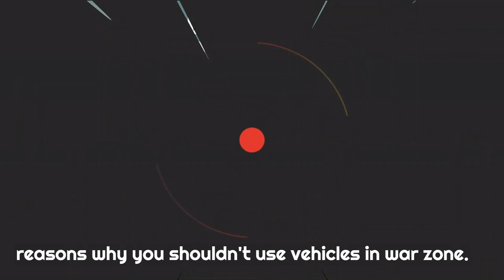TOP 10 REASONS TO NOT USE VEHICLES IN WARZONE 2! | MW2 | modern warfare 2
Oh, hey, I didn't see you there. Did you like the video? Make sure to let me know by hitting that button!